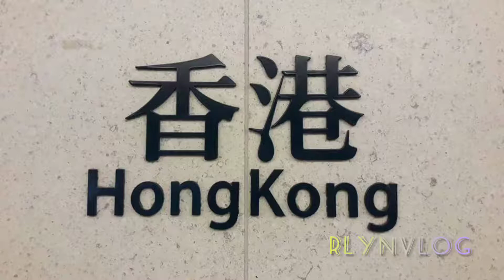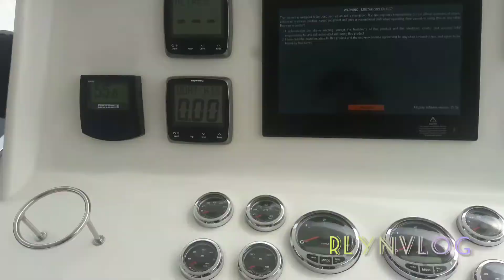Mount High West Hike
Musician : @iksonmusic